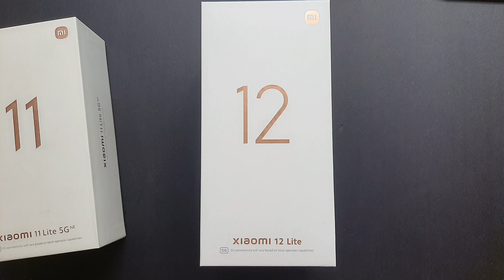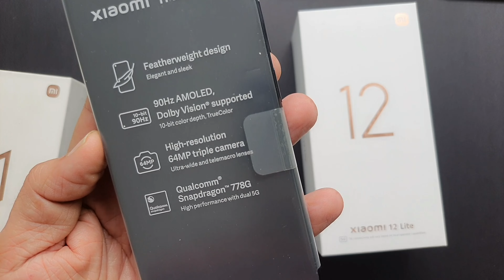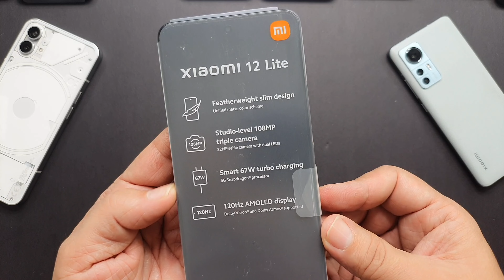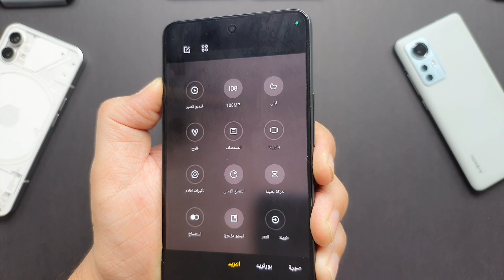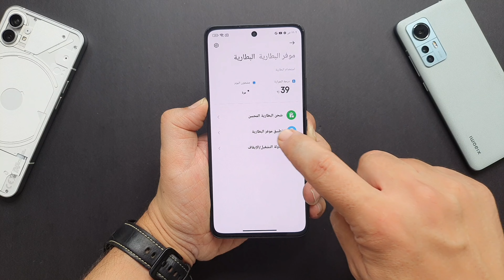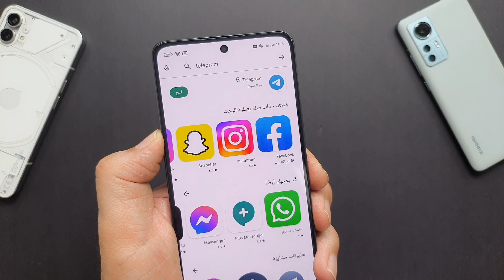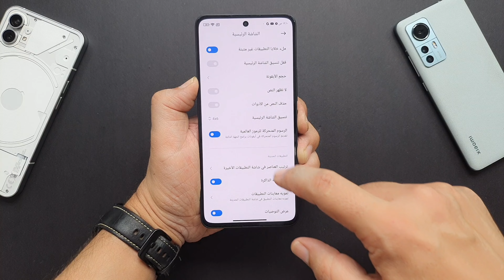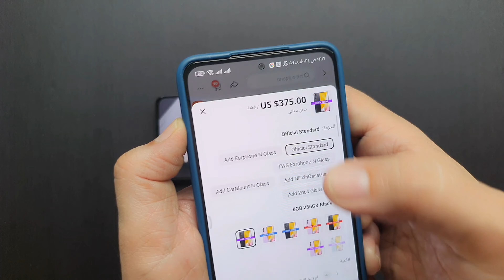أسرار وخفايا وميزات XIAOMI 12 LITE , مكوناته وتفاصيله🔥 MIUI 14 مشغل تطبيقات شاومي 12 لايت 💥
فتح علبة شاومي 12 لايت , XIAOMI 12 LITE 5G UNBOXING , تثبيت مشغل تطبيقات MIUI 14 شاومي 12 لايت . XIAOMI 12 LITE SYSTEM LAUNCHER MIUI 14 خفايا واسرار وميزات لن يذكرها احد شاومي 12 لايت الجيل الخامس سعر شاومي 12 لايت الرسمي
تحديثات وخفايا وأسرار شاومي 12 لايت سيتم ذكر كل شيء عن هاتف شاومي المتوسط 12 لايت وايضا فتح علبة هاتف شاومي 12 لايت , مواصفات ومزايا وخفايا شاومي 12 لايت XIAOMI 12 LITE

للشراء  من موقع علي اكسبرس AliExpress